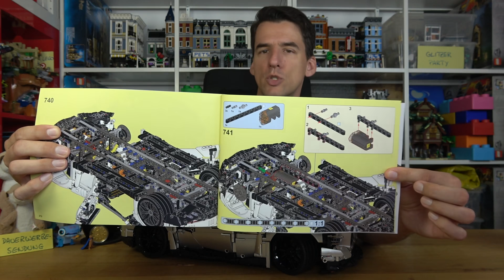Der beste Technic-Teilespender im Markt! Mould King® 13126 AMG GT - Silber-Metallic zum Spottpreis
Technic - erschienen 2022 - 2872 Teile

Dieses Set bei Amazon*:

Nur gebrauchtes Lego ist gutes Lego*:
Dieses Set bei Ebay

0:00 Weise Worte
3:15 Box, Anleitung & Sticker
4:20 Maße
4:42 Funktionen
6:09 Farben und Teile
7:45 Motor/Schaltung
8:51 Tewilespender
11:44 Fazit

Laubestr. 26
60594 Frankfurt am Main